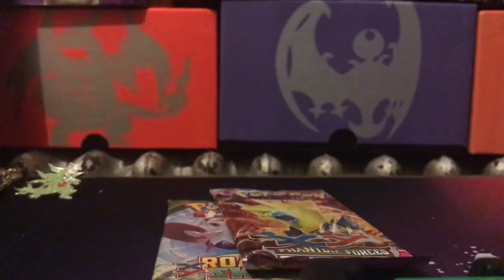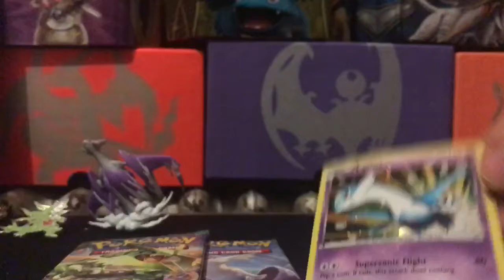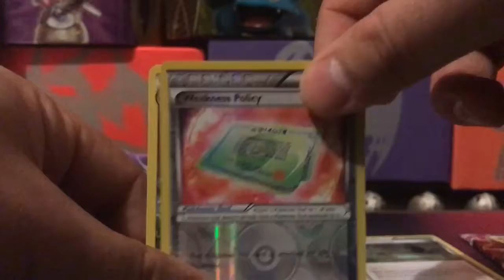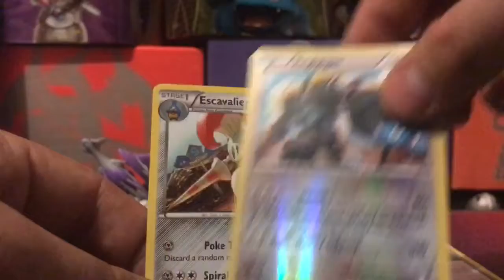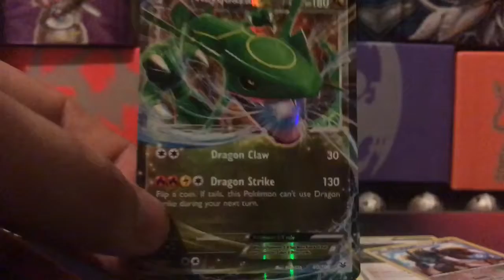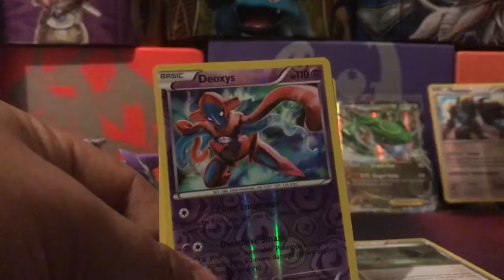Mega Latios Collection Opening!!!!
Hope you guys enjoyed the video we are almost at 50 subs!!